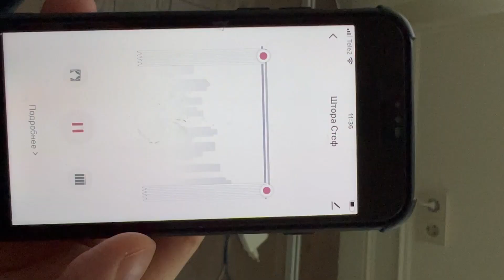Электрокарниз с AliExpress. Можно ли брать? Отличия от дорогих карнизов.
Друзья!
Отошёл от автомобильной тематики, но решил поделиться информацией, которая может вам пригодиться особенно в период постоянно повышающихся цен на бытовые изделия и услуги.

В этот раз я решил установить электрокарниз в ещё одну комнату и что из этого вышло в ролике.